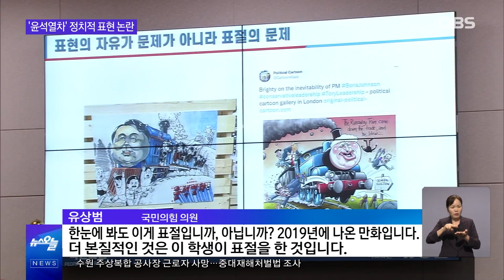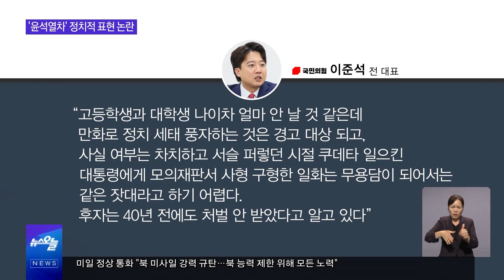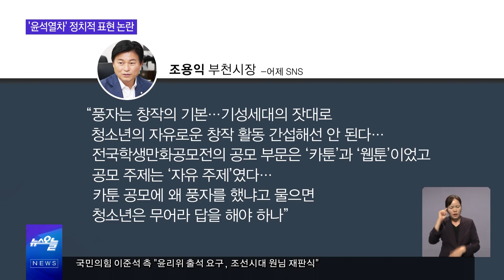고등학생이 그린 그림이 국정 감사에까지?... 화제의 '윤석열차', 문체부가 엄중 경고 내린 배경은?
정부가 윤석열 대통령을 풍자한
고교생 만화 수상작에 '엄중 경고'
조치를 내리면서 후폭풍이 거셉니다.
윤 대통령이 국내외 무대에서
자유를 외치고 정치풍자는 권리라고
한 과거 발언까지 더해지면서
'내로남불' 비판이 거센데요.
법사위 국정 감사에까지 등장할만큼
논란이 점점 가중되고 있습니다.
더불어민주당은 표현의 자유 억압이라며
거세게 반발하고 있고,
국민의힘은 문체부의 '사회적 물의'
입장이 아닌 표절이라는 관측을
강하게 밀어붙히고 있는데요.
자세한 이야기, 두 평론가와 함께
간추린 오늘에서 함께하시죠.